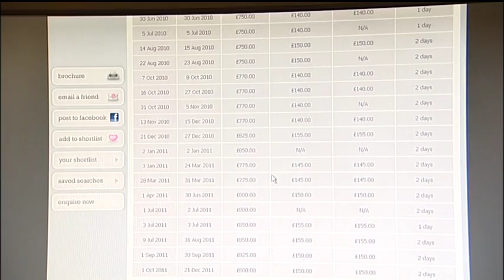Holiday lettings for London Olympics 2012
features on the BBC London News. The Olympics games in London 2012 is now less than two years away, BBC London visits Greenwich to view one residents property which she has let for the Olympics via an online holiday home site. Holiday lettings for the Olympics in London provides a big opportunity for London property owners to make money, as visitors to the games are happy to pay considerable sums for accommodation. List your London property on a Holiday home rental site to receive bookings,